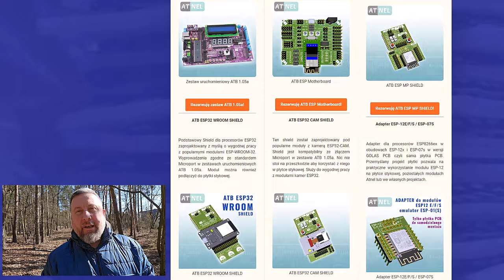Akcja produkcyjna modułów ATNEL - PODSUMOWANIE - kolejne zapowiedzi